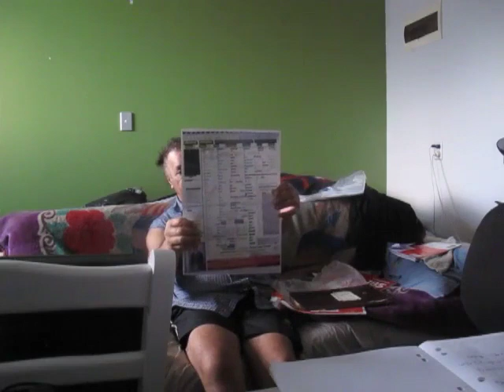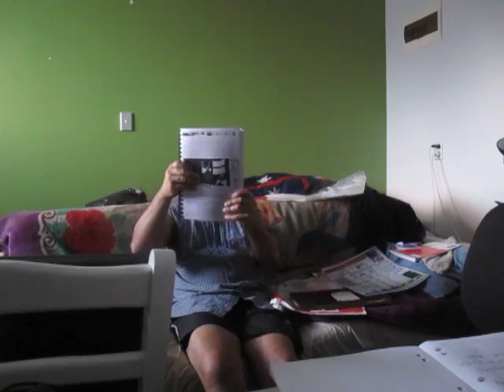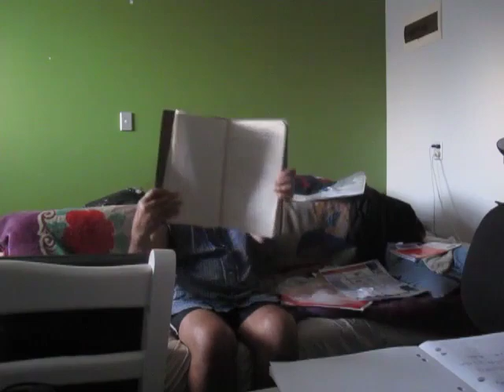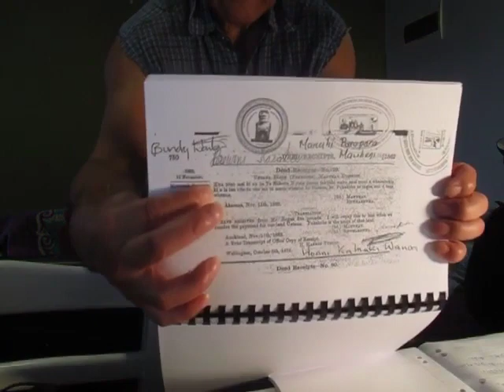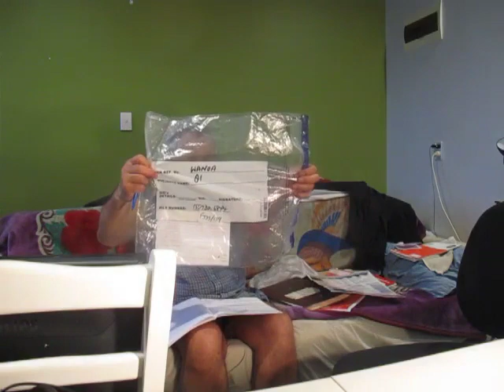WINZ Stole my BIRTH CERTIFICATE TRUST MONEY Watch rhar happens NEXT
Published Thursday 14 December 2017